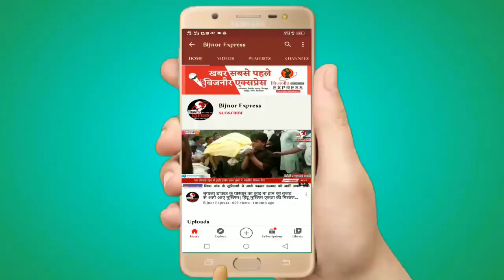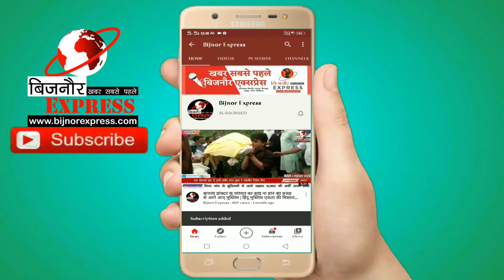दिव्यांग बच्चो की स्क्रीनिंग के लिए आंगनबाडी कार्यकत्रियों को एक दिवसीय प्रशिक्षण दिया गया।